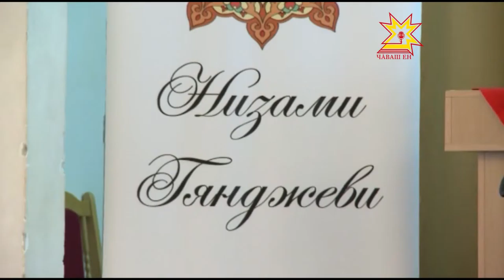Низами Чувашия 2015